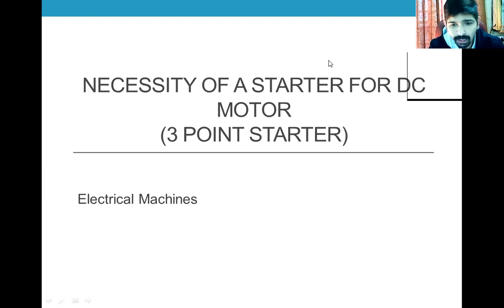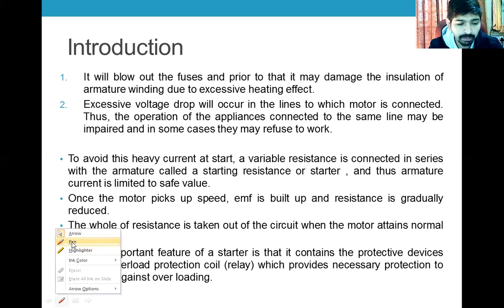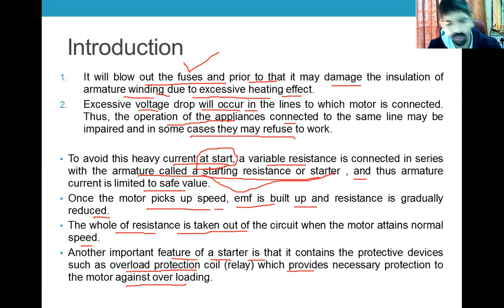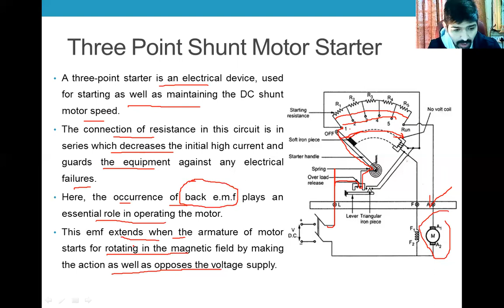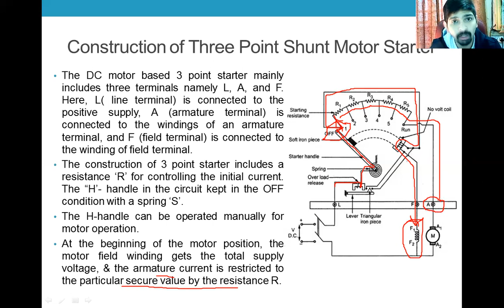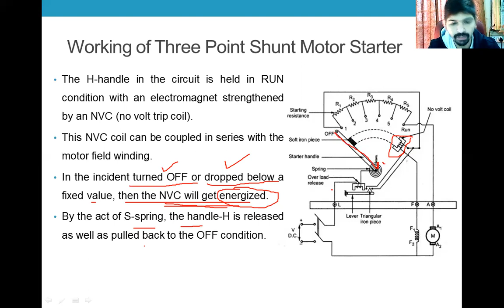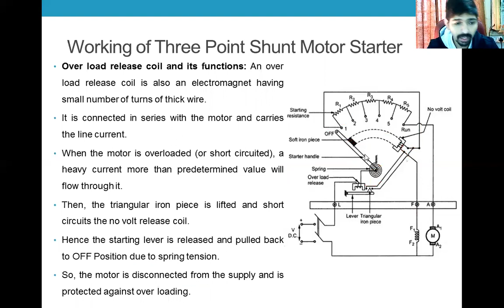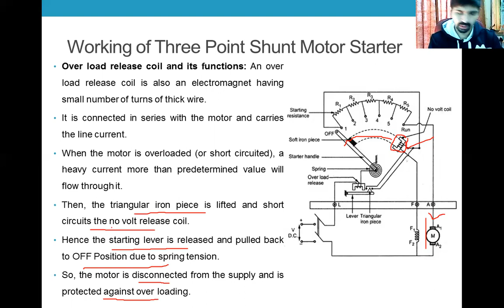Necessity of Starter in DC Motor (Three Point Starter)